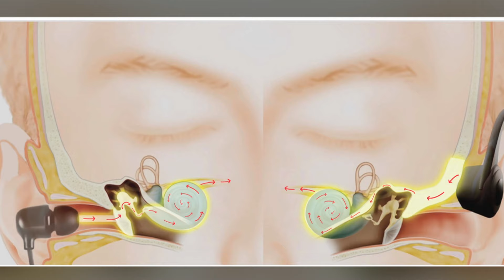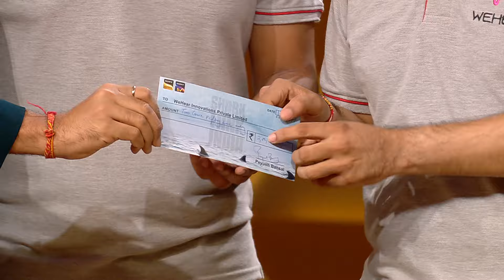WeHear का high-tech product कैसे solve करेगा लोगों की hearing loss की problem? | Service Enterprise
Top service-based businesses that were featured on Shark Tank India Season 3 whose founders grabbed the opportunity of presenting their unique business proposition in front of the sharks with the hope of raising an investment and bringing them on board. Will these brands get what they are here for?